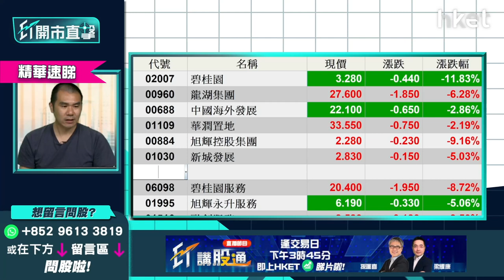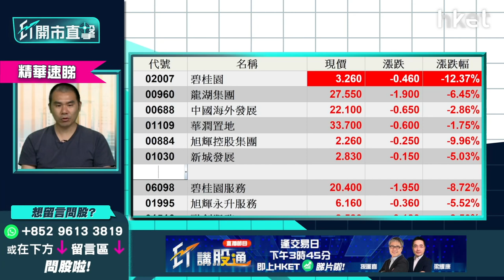【ET開市直擊】（精華）受累碧桂園2007配股 碧服6098股價創52周新低點睇？